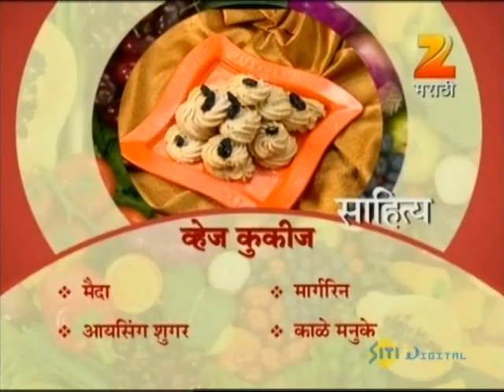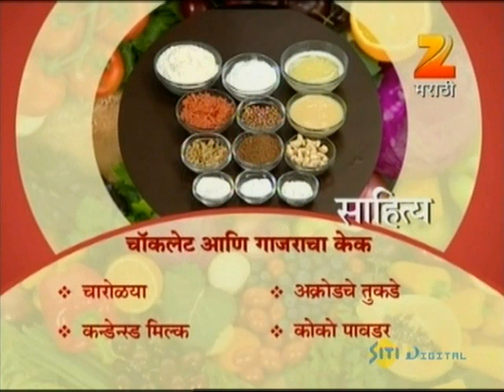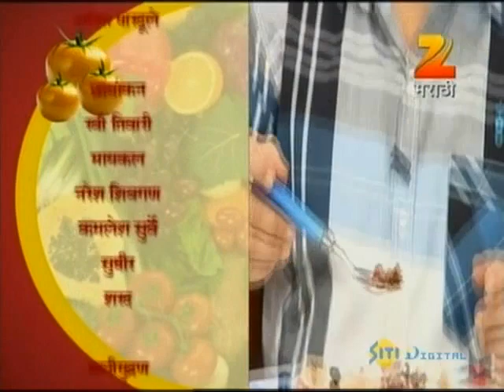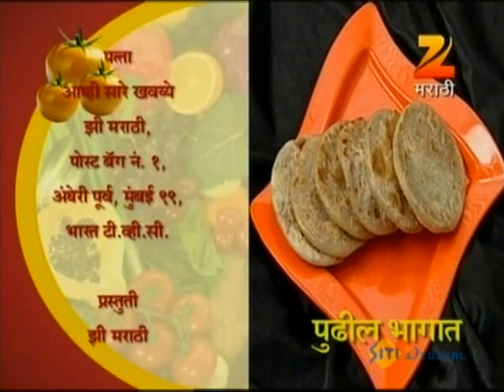Aamhi Saare Khavayye | Zee Marathi Cookery TV Show | Full EP - 1738 | Prashant Damle, Sankarshan